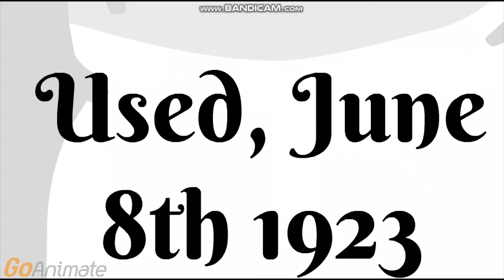Caillou & Dora's Parents (PaperLuigi99) Gets Arrested and Executed (Episode 3)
The Child Abusers Of Caillou & Dora's Family Got A Punishment Day
Users Featured
@PriceCon Animate
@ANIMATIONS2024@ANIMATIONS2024